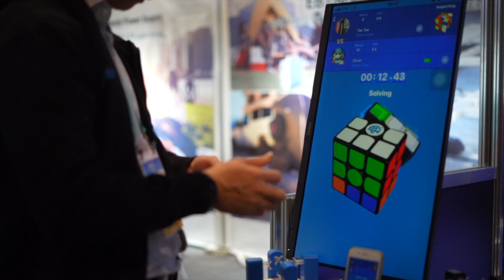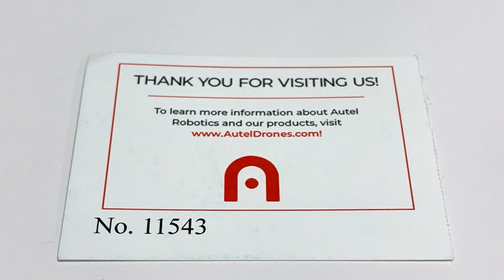CES 2020 Day 2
Here are highlights from CES 2020 Day 2. I spend the majority of the day in South and Central Halls at the Las Vegas convention center. Booths that I visited include drones, AI Ping Pong Machines, Computers, Marine Technology and More!